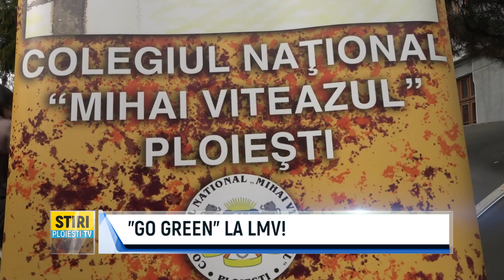”GO GREEN” LA LMV!